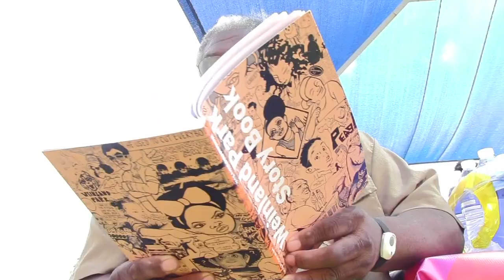Raising a Family in Weinland Park — The Columbus Foundation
La'Won Sellers has lived in Weinland Park for nearly his entire life, 32 years. He is dedicated to and proud of raising his family in this Columbus neighborhood.
Along with his wife, Tamiea and a number of other community volunteers, they run the Weinland Park Wildcats football and cheerleading programs. This is a brief look at life in Weinland Park through their eyes.